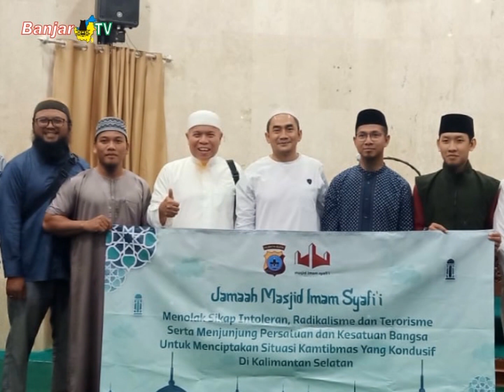Polda Kalsel Gelar Kajian Bahas Kezaliman Bersama Dewan Kesejahteraan Masjid Imam Syafi'i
Kajian Tematik Polda Kalsel Bersama Dewan Kesejahteraan Masjid Imam Syafi'i Banjarmasin